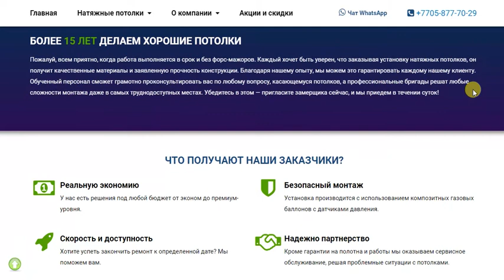Натяжные потолки в Караганде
Натяжные потолки в Караганде. Компания Эвита